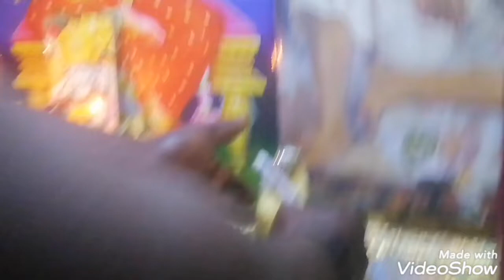இரவு சாய்தரிசனம்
ஜெய்சாய்ராம்
பலநேரங்களில் என் கண்ணீரை துடைத்தது சாய் மட்டுமே
 Sai miracle
மெய்சிலிர்க்க வைக்கும் சாய் அற்புதங்கள்

நேராக வந்த சாய்

சாய்அப்பா செய்த அற்புதம்

The oblique command made me swim in the stream  // சாய்தந்த கட்டளை என்னை ஓடையில் நீராட வை

உதி உங்கள் விதி மாற்றுவது 100% உறுதி | நம்பிக்கை

The miracle of the oil spill saibabarealmiracle எண்ணெய் வடியும் அதிசயம்

இதை விட வேற என்ன வேண்டும்  // What more could you want than this //

Sai will take care of everything // எல்லாம் சாய் பார்க்கொள்வார் //

saimiracle

நடப்பது யாவும் நன்மைக்கே  // சாய்உதிஅற்புதங்கள்

உன் கேள்விகளுக்கு பதில் மிகவிரைவில் அவரை தருவார்

ஜெய்சாய்ராம்

சாய் சொந்தங்களே🌹🙏
எல்லாம் வல்ல🌹 சாய்நாதன்🌹 எங்கள்  வாழ்வில் நிகழ்ந்திய🌺 அற்புதம்  பல🌺 அந்த அற்புதங்கள் அனைத்து நம் சாய் அற்புதம் சேனலில் அப்பாவின் ஆசியோடு தொடர்ந்து வரும்🌸
அப்பாவின் புகழை அறிந்து நீங்களும்🎶 சாய் நாமம் பாடுங்கள்🎶🌹
🌷பிறருக்காக பிரார்த்தனை செய்யுங்கள்...
🌷உணவு இல்லை என்று யாராவது இருந்தால் அவர்களுக்கு 1கை பிடியாவது உணவு கொடுங்கள்.
🌷சாய்அப்பா உங்கள் குடும்பத்தையும்👐 உங்கள் சந்ததி சந்ததியையும் ஆசீர்வதித்து🙌 காப்பார் என்பது சத்தியம்🙏🙇
🙏ஜெய் சாய்ராம்🙏
 அப்பாவின் பக்தருக்கு ஒன்று என்றால் என்ன நடக்கும் என்று பாருங்கள்
🌺ஜெய்சாய்ராம்🌺
🌺🌺உதி🌺🌺 நம்வாழ்க்கையை மாற்றி அமைக்க்கும்
உதி நம்விதியை மாற்றும்
சாய்அப்பா உதியில் உயிருடன் இருக்கிறார்
உதி விதி யை மாற்றி அமைக்கும் ஜெய்சாய்ராம்

🌹நம்பித்தான்பாருங்கள் அவர் யார் என்று அவரை நிருபீப்பார்🌺🌺🌺
ஜெய்சாய்ராம்🌹🌹🌹

ஜெய்சாய்ராம்🙏

சாய்சொந்தங்களே🙏❤️
📈   நாங்கள் புதிதாக தொடங்கி இருக்கும் சிறுதொழிலில் உங்கள் ஆதரவு வேண்டும்❤️🙏
மற்றும்  🙏
🌹எங்களுடன் சேர்ந்து நீங்களும் விற்பனையாளர்🏇 ஆகலாம்  முன் 🎖️கட்டணம்💰 எதுவும் தேவையில்லை
மாதம்💰 5000 முதல்  திறமை க்கு ஏற்ப 💰
நீங்கள்
🏡வீட்டில் இருந்தபடி சம்பதிக்கலாம்💵
 🤝🤝நம்பிக்கையாக இனணயலாம்